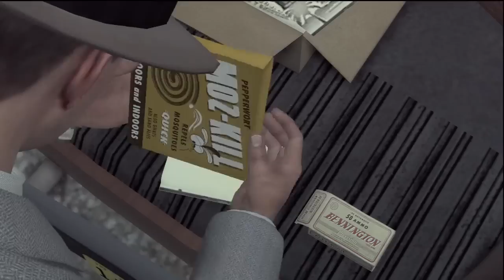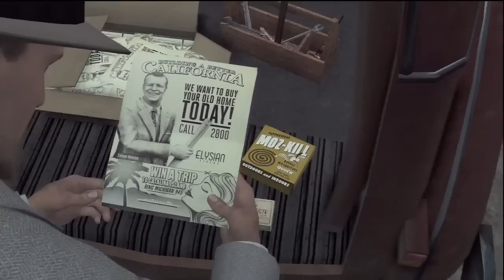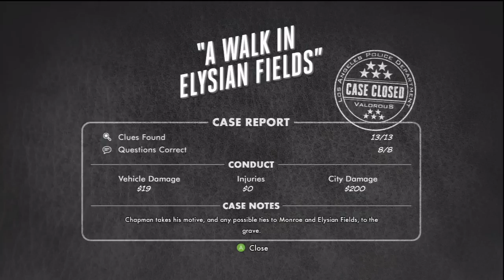LA Noire | Arson Desk | 5 Stars | A Walk In Elysian Fields (Part 3/3)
* Arson Desk
* Case 02 - A Walk In Elysian Field (Part 2/3)

Tips to obtain 5 star rating:

1: Find all clues
2: Get all correct answers
3: Minimal damage to the vehicle
4: Minimal casualties caused
5: Minimal damage to the city

At start - Destination - Chapman's Apartment - There are

Search his car boot to find these clues:

Clue 1: Mosquito Coils
Clue 2: .45 caliber ammunition
Clue 3: Elysian Fields flyer

After going through his boot, he will make a run for it, he will get into the tram & have taken control, to stop him, ram the side of the tram to reveal the wheels, so your partner can shoot out the tyres.

Eventually, the tram will derail & you will be able to kill him.